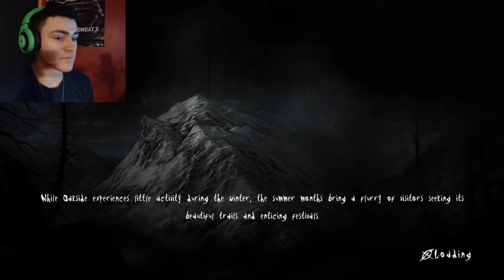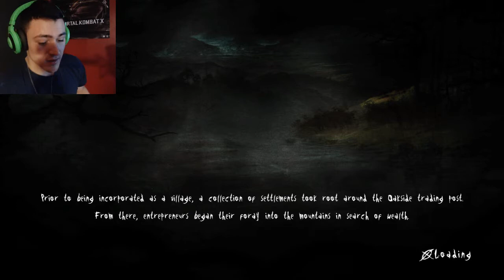SLENDERS BIOTCH | Slender: The Arrival # 3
VIDEOS UPLOAD TUESDAYS..THURSDAYS AND WEEKENDS!!!